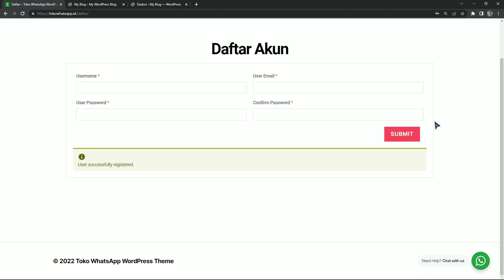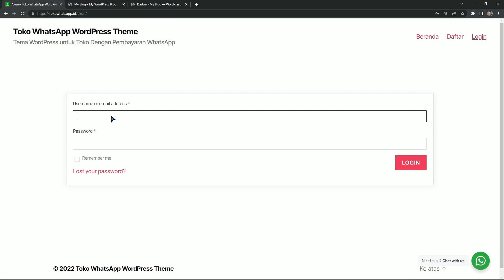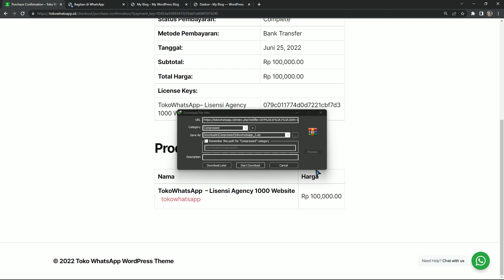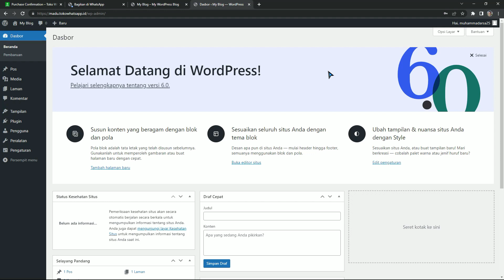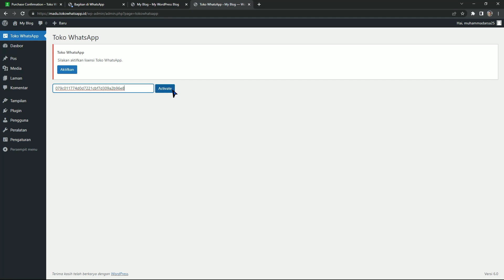Cara Membeli Lisensi Agency Tema TokoWhatsApp Instaorder